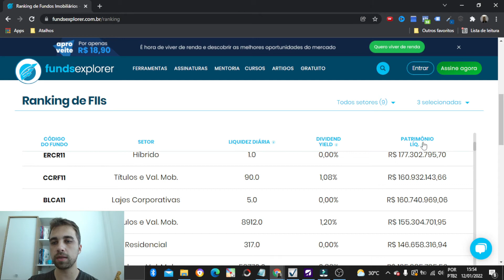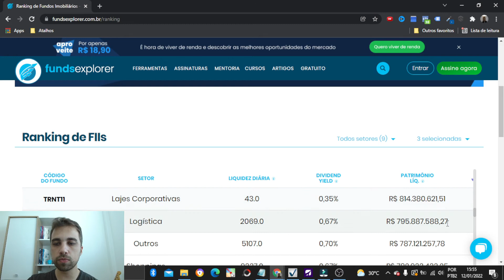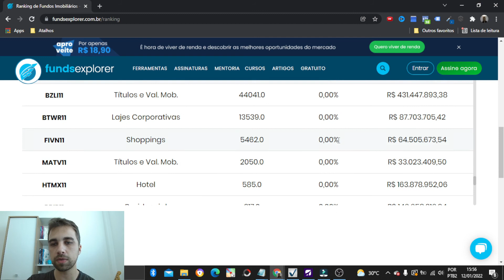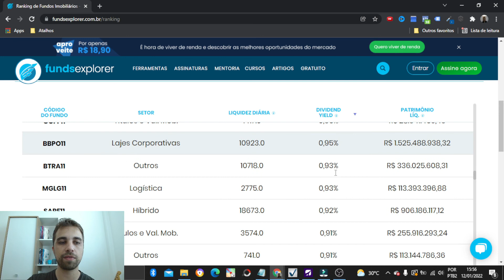3 Melhores Indicadores para Fundos Imobiliários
3 Melhores Indicadores para Fundos Imobiliários

📥 Me envie sua dúvida pelo Instagram: @pedroborainvestir

3 Melhores Indicadores para Fundos Imobiliários

Os Fundos Imobiliários são um tipo de investimento bem relevante hoje no Brasil. De certa forma o Brasileiro já tem o costume de investir em imóveis e por isso , como os fundos imobiliários acabam tendo uma lógica muito parecida, o número de investidores no páis só aumenta.

Temos que levar em consideração que este tipo de investimento tem um risco maior já estamos falando de renda variável e não é aconselhável para iniciantes e pessoas ainda inexperientes.

E por causa disso temos que saber selecionar bem nossos fundos imobiliários de maneira que consigamos diminuir o risco e aumentar o retorno no longo prazo.

E neste vídeo falo de 3 indicadores que podem diminuir o risco de escolher algum fundo que seja ruim.

São eles:

- Patrimônio Líquido
- Liquidez diária
- Dividend Yield

Esses 3 indicadores vão te ajudar a separar o que é bom do que é ruim já que hoje na bolsa de temos mais de 200 Fundos Imobiliarios.

Grande abraço.